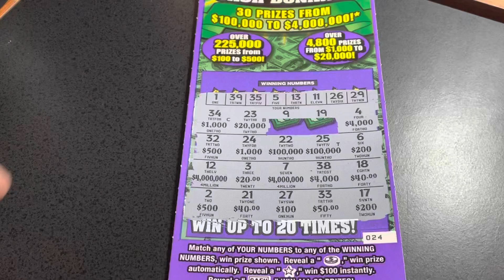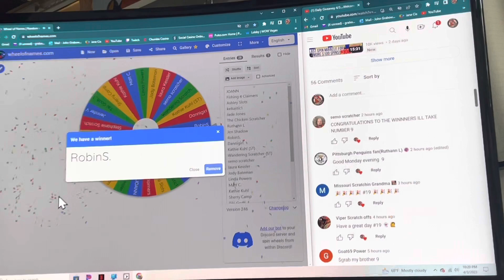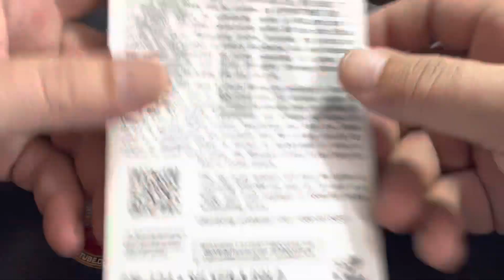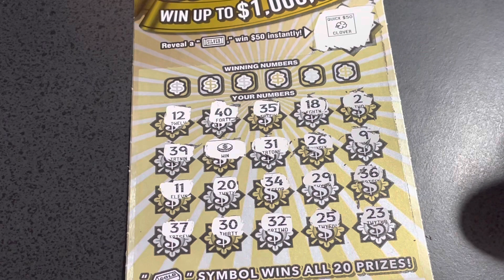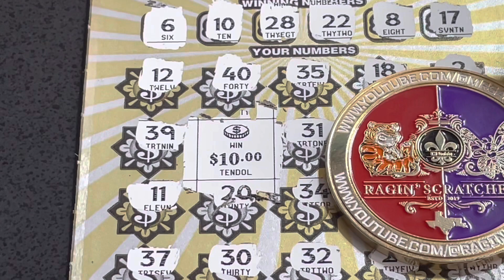Daily Giveaway 4/4